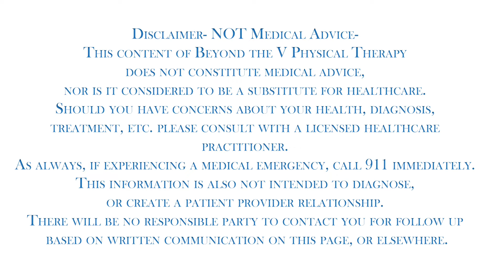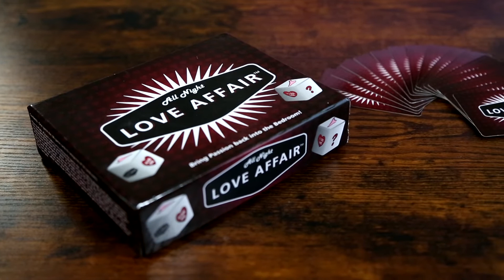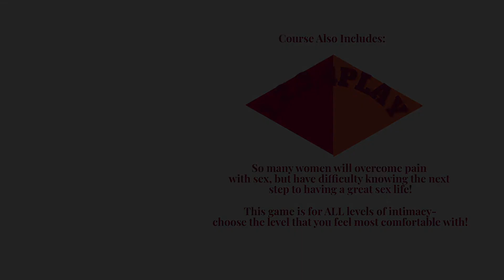How to Create the Desire to have Sex | Pain Free Sex | Beyond The V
Is having sex not desirable?
Are you having pain free sex and don't know what to do next?
Have you had sex, and it was not what you thought it would be?

In this video, I will walk you through the steps that I share with  my patients when they no longer, or have never had the desire to have sex. For many women, this is very common, especially if you have struggled to have painfree sex, but in this step by step process you will learn how to increase the desire or rekindle the desire.